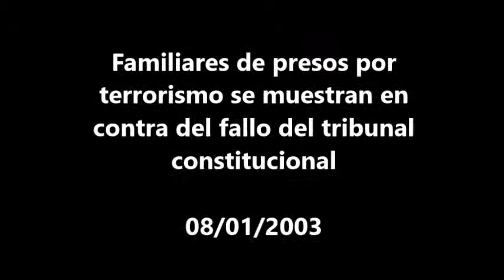Familiares de presos por terrorismo se muestran en contra del fallo del tribunal constitucional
Monitoreo televisivo
LUM - Centro de Documentación e Investigación